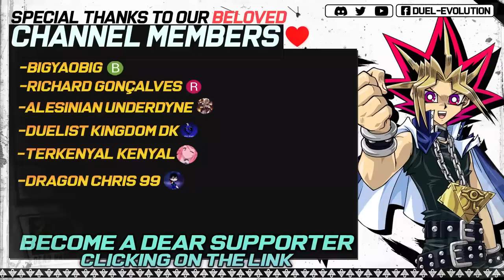Deck Dinosaur| Replays 🎮 + Decklist ✔️ | Edopro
We can finally use this little wyrm monster and our Dino deck 🦖. Now we have one more negator and an scape for the Dark Ruler No More.

⌚Timestamps⌚

0:00 | Intro
0:05 | Deck intro
0:15 | Vs Runick
2:50 | Vs Superheavy Samurai
4:17 | Vs Exosister
6:18 | Vs Rikka
8:17 | Vs Branded
10:15 | Vs Kashtira
11:39 | Vs Sky Striker
13:52 | Vs Gold Pride
15:48 | Decklist
15:57 | Channel Members ❤️
16:03 | Outro

🗃️▪️ Decklist:

👹▪️ Monsters (27):

Frostosaurus
Ultimate Conductor Tyranno x2
True King Lithosagym, the Disaster x2
Dinowrestler Pankratops
Xeno Meteorus
Giant Rex
Miscellaneousaurus
Souleating Oviraptor x3
Scrap Chimera
Scrap Raptor x2
Ash Blossom & Joyous Spring x2
Ghost Ogre & Snow Rabbit
Babycerasaurus x3
Petiteranodon x2
Droll & Lock Bird x2
Animadorned Archosaur x2

✨▪️ Spell (12):

Double Evolution Pill x2
Fossil Dig x3
Ground Xeno x3
Terraforming x1
Called by the Grave
Dragonic Diagram
Lost World

☯▪️Trap (1):

Nine Pillars of Yang Zing

🌀▪️Extra Deck (15):

Transcendosaurus Gigantozowler
Swordsoul Supreme Sovereign - Chengying
Baronne de Fleur
Chaofeng, Phantom of the Yang Zing
Borreload Savage Dragon
Denglong, First of the Yang Zing
Evolzar Solda
Evolzar Laggia
Evolzar Dolkka
Abyss Dweller
Apollousa, Bow of the Goddess
Scrap Wyvern
Cross-Sheep
Secure Gardna
Linkuriboh